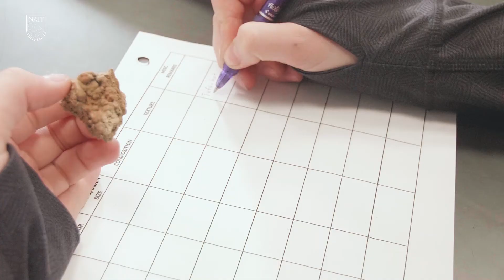Study Geological Technology at NAIT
Unlock the undiscovered potential of what lies below the surface of the Earth. From resource exploration to surveying and land development, geological technologists use their knowledge of rock, groundwater and sedimentary formations to inform major decisions across a number of industries.

NAIT’s 2-year Geological Technology diploma program will provide you with a solid background in physical geology, petrology, hydrogeology, geophysics, structural geology, historical geology and sedimentary geology. You’ll also develop foundational mathematics, chemistry and applied science knowledge and receive essential safety training to ensure you and your colleagues are safe in the field.